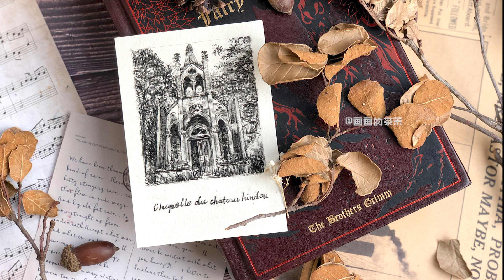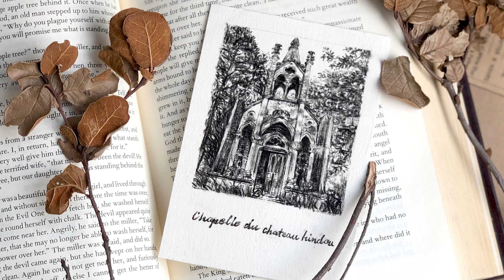How to draw a vintage sketch postcard of European architecture with charcoal 3 minutes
♬ Credit : Johannes Schroll - Hexxit DRAVE Symphonie 1

FreePD.com - 100% Free Music - Free for Commercial Use, Free Of Royalties, Free Of Attribution, Creative Commons 0